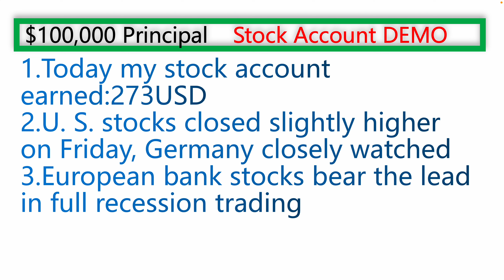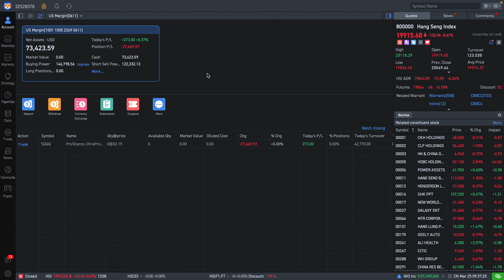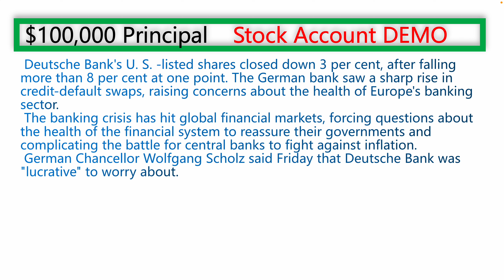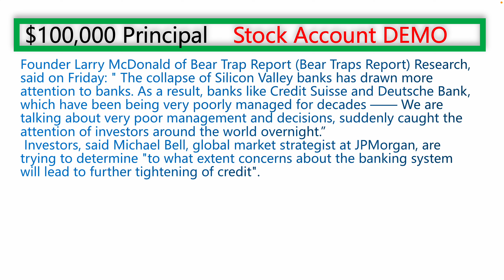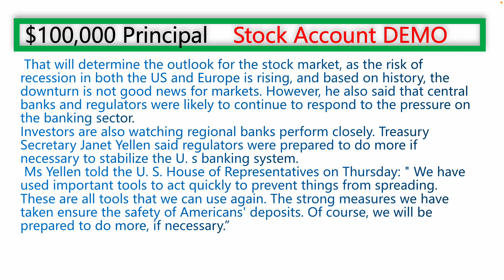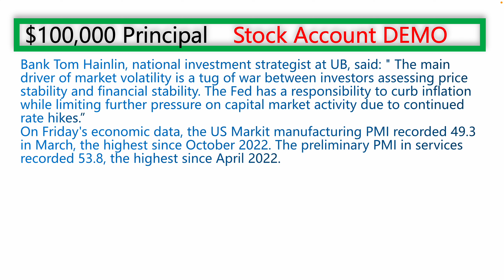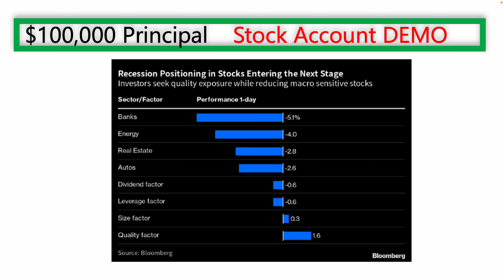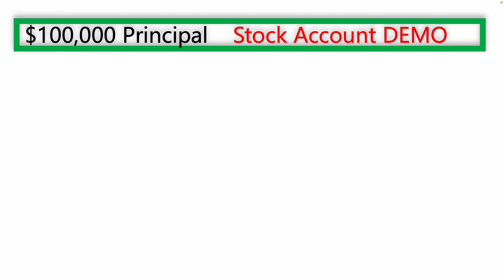U. S. stocks closed slightly higher on Friday, Germany closely watched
I am just going to show you my stock trading account. How to operate a stock account for beginner. How to trade stock, and how do you buy and sell stocks. I also update my stock account everyday on how much money I am making. I will share with you why I picked this stock. I will also break down some important economic data happening around the world in real time, as well as real time news from the stock market.
, U. S. stocks closed slightly higher on Friday, with all three major indexes recording gains for the week. The European and American banking crisis remains the focus of the market. Investors fear Deutsche Bank will be the latest victim of the Credit Suisse crash. The German chancellor and the governor of the European Central Bank tried to ease market concerns about the German bank.
 The Dow rose 132.28 points, or 0.41%, to 32237.53; the Nasdaq rose 36.56 points, or 0.31%, to 11823.96, and the S & P 500 rose 22.27 points, or 0.56%, to 3970.99.
 The Dow is up 1.18%, the S & P 500 is up 1.39% and the Nasdaq is up 1.66%.
 Deutsche Bank's U. S. -listed shares closed down 3 per cent, after falling more than 8 per cent at one point. The German bank saw a sharp rise in credit-default swaps, raising concerns about the health of Europe's banking sector.
 The banking crisis has hit global financial markets, forcing questions about the health of the financial system to reassure their governments and complicating the battle for central banks to fight against inflation.
 German Chancellor Wolfgang Scholz said Friday that Deutsche Bank was "lucrative" to worry about.
 After Scholz's speech, European Central Bank President Christine Lagarde also tried to ease market concerns about Deutsche Bank. She says banks in the eurozone are resilient, with strong capital and liquidity positions. Ms Lagarde also said the ECB would provide liquidity support if necessary.
 In addition, Deutsche Bank said on Friday that it would redeem $1.5 billion of fixed-interest-fixed reset rate tier 2 capital notes due 2028 on May 24,2023, at 100% of the principal amount and the accrued interest through (but excluding) the date of redemption. The plan has received all necessary regulatory approvals and a formal notice of redemption will be delivered under the contractual terms of the note.
 On Thursday, S & P Global data showed Deutsche Bank's credit default swaps (CDS) surged to 173 basis points from 142 basis points the previous day. It was the biggest one-day gain for the Deutsche Bank CDS since records began in 2019, according to market agencies. At the time, German regulators revised the debt framework to introduce senior notes.
While Europe's leading banks are not as vulnerable as U. S. regional banks, investors were particularly nervous about issues like funding costs in the wake of the Credit Suisse crash.
 Founder Larry McDonald of Bear Trap Report (Bear Traps Report) Research, said on Friday: " The collapse of Silicon Valley banks has drawn more attention to banks. As a result, banks like Credit Suisse and Deutsche Bank, which have been being very poorly managed for decades —— We are talking about very poor management and decisions, suddenly caught the attention of investors around the world overnight.”
 Investors, said Michael Bell, global market strategist at JPMorgan, are trying to determine "to what extent concerns about the banking system will lead to further tightening of credit".
 That will determine the outlook for the stock market, as the risk of recession in both the US and Europe is rising, and based on history, the downturn is not good news for markets. However, he also said that central banks and regulators were likely to continue to respond to the pressure on the banking sector.
Investors are also watching regional banks perform closely. Treasury Secretary Janet Yellen said regulators were prepared to do more if necessary to stabilize the U. s banking system.
 Ms Yellen told the U. S. House of Representatives on Thursday: " We have used important tools to act quickly to prevent things from spreading. These are all tools that we can use again. The strong measures we have taken ensure the safety of Americans' deposits. Of course, we will be prepared to do more, if necessary.”
 Ms Yellen's comments followed the collapse of Silicon Valley banks and signature banks in the United States.The looming banking crisis has put US regulators in repeated attempts to boost confidence in the U. S. banking system.

00:00 Introduction
00:23 Today my stock account earned:273USD
01:48 U. S. stocks closed slightly higher on Friday, Germany closely watched
07:01 European bank stocks bear the lead in full recession trading